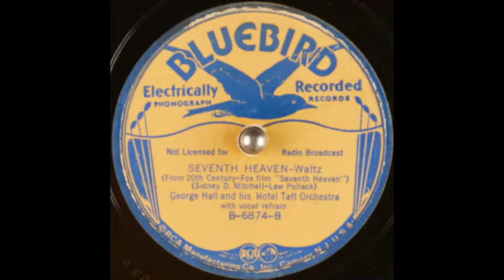George Hall & his Hotel Taft Orchestra - Seventh Heaven (1937)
Vocal refrain: uncredited female singer.

Words & music: Sidney D. Mitchell & Lew Pollack.
Song features in the 20th Century-Fox film "Seventh Heaven".